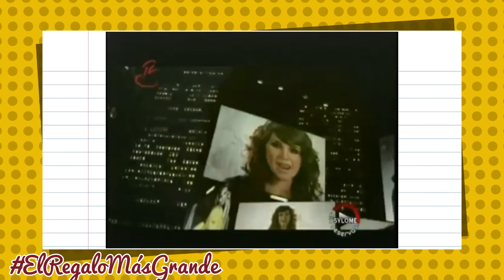AS MÚSICAS MENOS CONHECIDAS DO RBD | TOP 10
MÚSICAS MENOS CONHECIDAS DO RBD

Se você é fã de RBD desde o começo, provavelmente vá conhecer as músicas desse TOP 10 (ou não). Mas se você é um fã "mais recente", talvez não conheça algumas dessas músicas. Por isso eu reuni 10 músicas "menos" conhecidas do RBD. Comenta aqui embaixo quais você já conhecia!

●TIKITOK → RodrigoMaiellaro
●SMULE → Rodrigo Maiellaro